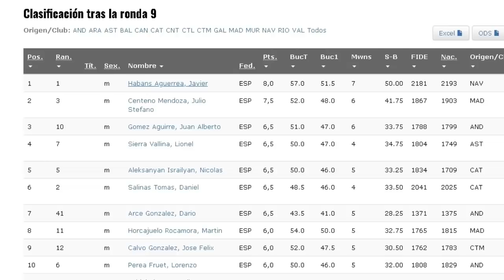Javier Habans | Campeón de España de Ajedrez Sub-12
Software: Camtacia, Chessbase